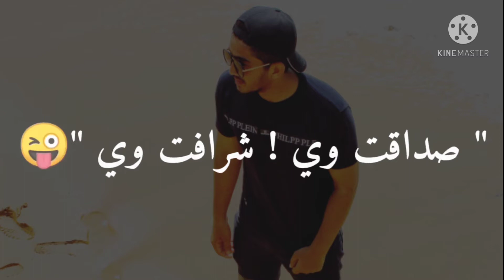Pashto shayri status❤️